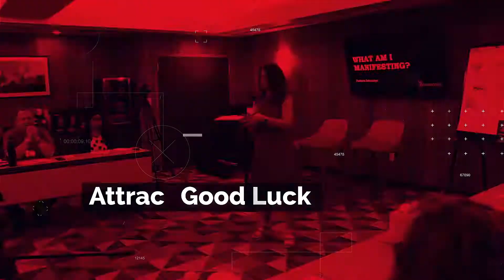Law of EXPECTATION | Law of Attraction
The law of expectancy works. If you follow this law and expect success, then definitely, you will achieve success in all aspects of life.
If you aren't using this Law, I'm about to tell you about … you are missing the whole point of The Law of Attraction … This ONE Law can make ALL the difference in the world when it comes to manifesting … And today, I'm going to dive into one of THE MOST powerful laws in the universe that you can start applying today to make MAJOR SHIFTS in your ability to manifest what you desire!
In this video, I will cover the following topics:
1- The Law of Expectancy works.
2- Expectation Law works.
3- Expect with Confidence and Certainty.
4- Self-Fulfilling Prophecy.
5- The Most Powerful Law in the Universe.
6- How to begin to EXPECT Prosperity, Abundance, Happiness, LOVE, Good Health, and Opportunity.
7- Actions And Your Results.
8- Brain Imaging Techniques.
9- Allergic to Poison Ivy.
10- Norman Vincent Peale Story.
11- 10 Worthy Goals of A Woman.
12- Capricorn Birth Sign Woman.
13- Free HypnoCloud App.
14- Expect The Best!
The chapters of this video are as follow:

0:00 Importance of Law of Expectation.
0:34 Self Introduction.
1:02 Definition.
1:21 Example with Explanation.
1:58 Main motive comments call out.
2:18 Expectation Explanation.
2:33 Question to Answer
3:15 Brain Imaging Techniques
3:52 Poisoned Ivy people in Japan.
4:37 Actions needed for Expectation.
5:39 Norman Vincent Peale Story.
6:34 10 Goals of a Woman.
7:09 Capricorn Birth Sign Woman.
7:28 A Man who died against his Expectation.
7:57 How to expect Positively.
8:30 Conclusion Remarks about Expectation.
9:24 Main Motive of this video.

💎 Practical Law of Attraction, the book I mentioned in this video is available

💎 HypnoCloud, which includes 12 Free Hypnosis Sessions, the session I mentioned in this video is called Mastering The Law of Attraction is available

📖 Practical Law of Attraction
📖 Attract Good Luck
📖 Ultimate Weight Loss Power

Practice Self-Hypnosis daily with the Hypnocloud app. HypnoCloud is a Hypnosis app created by Victoria M. Gallagher, Master Hypnotherapist for over 22 years, providing access to her library of hundreds of self-hypnosis sessions, guided meditations, and affirmations.

HypnoCloud is free to download and provides plenty of free sessions for you to try, even without a subscription.  With a pro subscription, HypnoCloud gives you access to hundreds of unique sessions, to support you in achieving success in any area of your life!

Be SURE to download my HypnoCloud app for some amazing Law of Attraction and Manifesting Self-Hypnosis sessions.